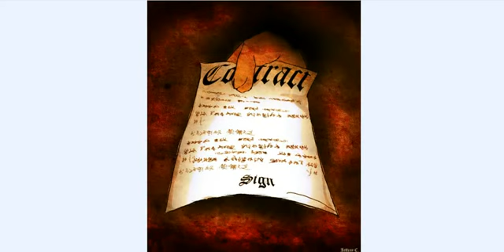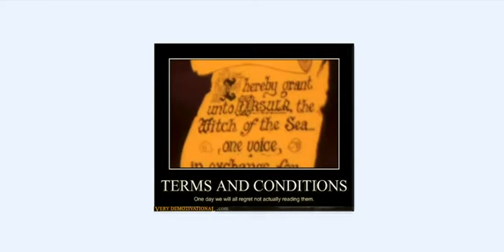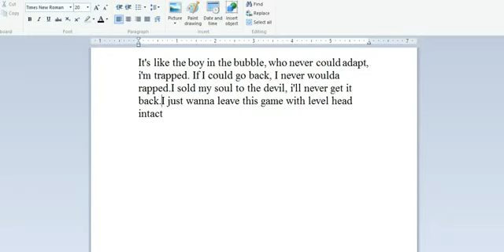wilfred namamba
.just check, listen and learn...